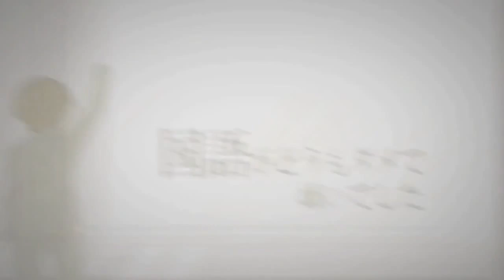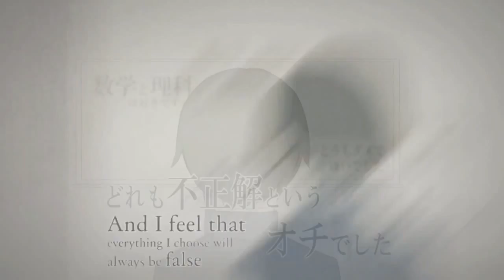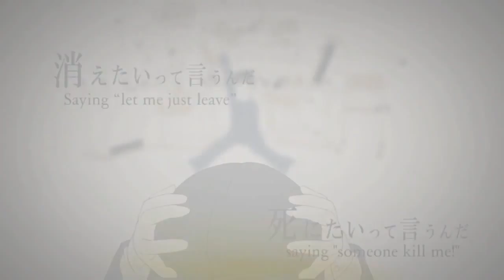【Megpoid English】Lost One's Weeping (ロストワンの号哭) | Vocaloid 3 English cover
Please note that this is heaaaaavily edited, so if have errors are probably my fault and not Gumi xD

And sorry if she mispronounced any word, I do not speak english very well LOL

Some things about Meg_ENG:
1: She do not confuse the l and r.
2: She's perfect.
3: It has a great vocal range.
4: It's pretty clear.
5: She's perfect

///Credits:
::English Lyrics and Subtitles: JubyPhonic

::Name: ロストワンの号哭 - Lost One no Goukoku - The Lost One's Weeping
::Original singer: Kagamine Rin
::Music & Lyric: Neru
::Illust & Video: 456
::Mix & Mastering (original): Tomodachi Boshuu-P

::VSQx: ust by rokurin (edit by meeeeeeeeeeeee)
::Vocaloid: Megpoid English